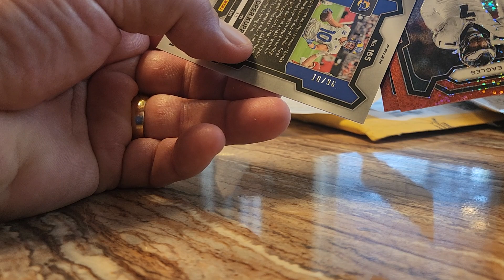1 sparkle prizm pack with a nice hit!